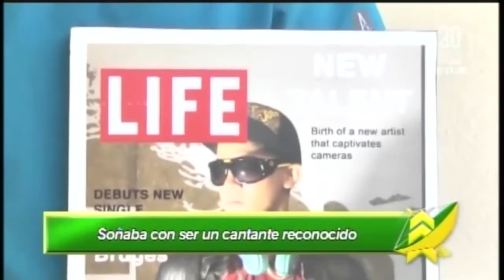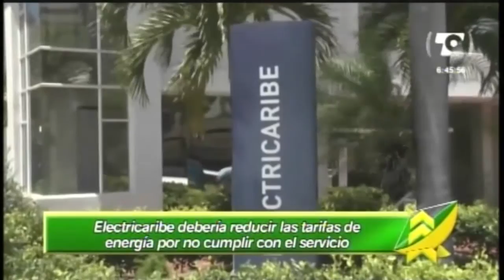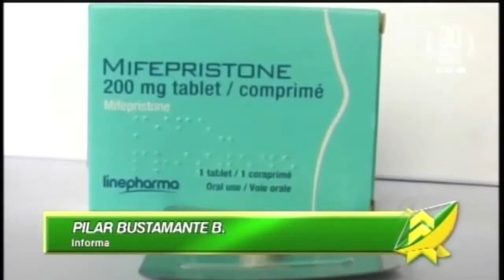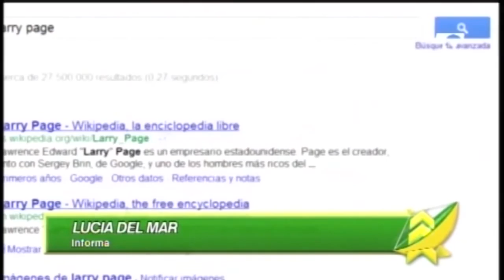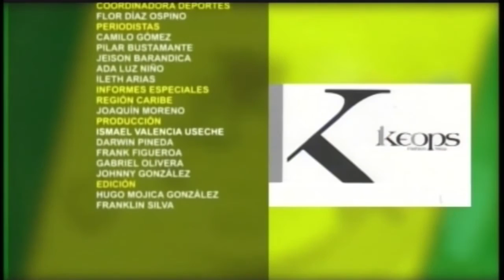LAS NOTICIAS 630 DE TELECARIBE EMISIÓN MARZO 6 DE 2017